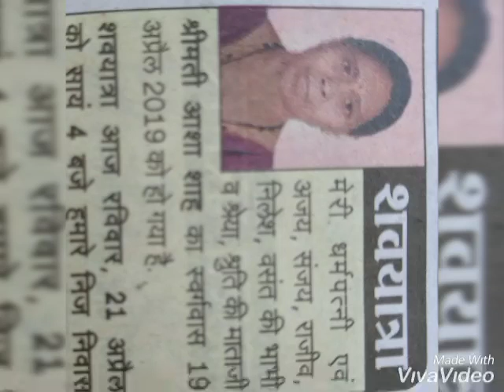RIP Asha Shah Indore